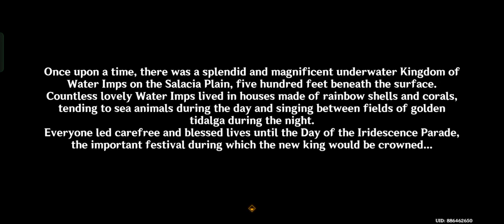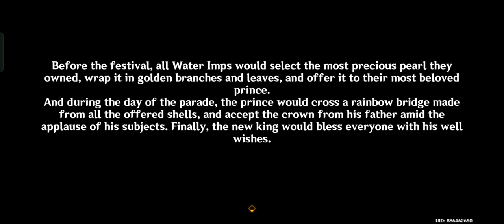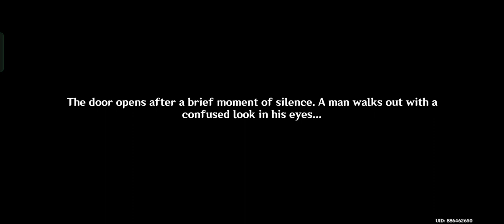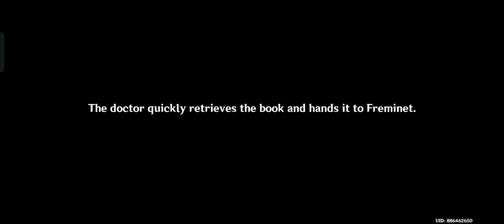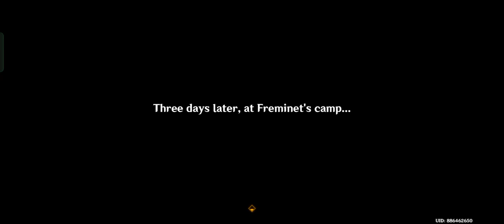water imp's conjucture part 3